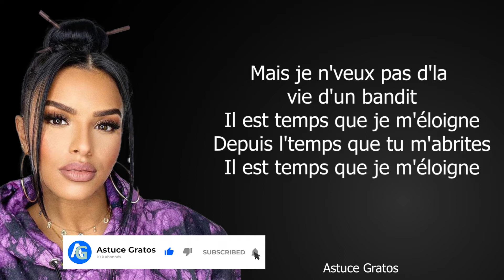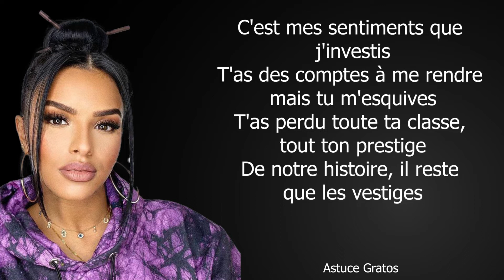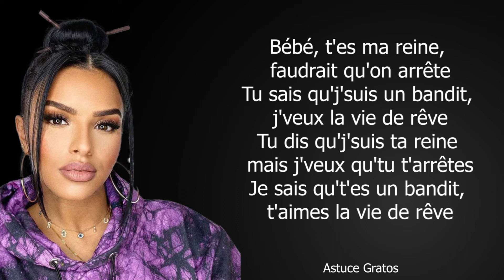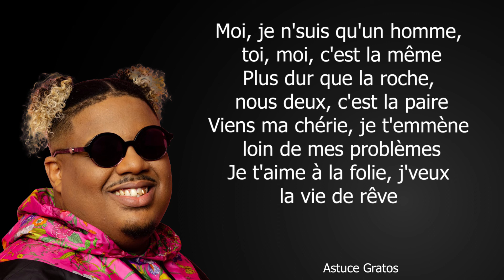Naza ft. Imen Es - Vie de rêve (Paroles/Lyrics)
Merci de suivre Astuce Gratos.
Partage📣
Commente ✏
Détails du chant :
Titre : Vie de rêve
Artistes : Naza ft. Imen Es

En cas de problème pour les droits d’auteurs :
✅Paroles de la chanson Vie de rêve✅
Paroles de la chanson Vie de rêve par Naza
[Couplet 1 : Naza]
Tu sais, quand tu m'appelles, moi, j'apprécie
On fait du chemin petit à petit
Je t'ai fait de la peine, c'est pas facile
Mais tu sais que mon cœur, là, n'apprécie
Ah, bébé, faut pas paniquer, mes bêtises t'ont fait saliver
Ah, bébé, faut pas paniquer, t'es fâchée[Pré-refrain : Imen Es]

Mais je n'veux pas d'la vie d'un bandit
Il est temps que je m'éloigne
Depuis l'temps que tu m'abrites
Il est temps que je m'éloigne[Refrain : Naza & Imen Es]
Bébé, t'es ma reine, faudrait qu'on arrête
Tu sais qu'j'suis un bandit, j'veux la vie de rêve
Tu dis qu'j'suis ta reine mais j'veux qu'tu t'arrêtes
Je sais qu't'es un bandit, t'aimes la vie de rêve[Post-refrain : Naza & Imen Es]

Moi, je n'suis qu'un homme, toi, moi, c'est la même
Plus dur que la roche, nous deux, c'est la paire
Viens ma chérie, je t'emmène loin de mes problèmes
Je t'aime à la folie, j'veux la vie de rêve (Mmh)

[Couplet 2 : Imen Es]

C'est mes sentiments que j'investis
T'as des comptes à me rendre mais tu m'esquives
T'as perdu toute ta classe, tout ton prestige
De notre histoire, il reste que les vestiges
Des promesses, des mensonges
Tu progresses mais pas dans l'bon sens
Des foutaises, tu prononces
Plus jamais mon nom dans ta peau[Pré-refrain : Naza]

Mais tu n'veux pas d'la vie d'un bandit
Je sais qu't'es un bandit, t'aimes la vie de rêve[Post-refrain : Naza]

Je t'aime à la folie, j'veux la vie de rêve

[Pont : Imen Es & Naza]
Pourquoi je détale ? Pourquoi je détale ?
Je t'aime pour la vie mais mon cœur détale
Y a plus de détail, y a plus de détail
Y a pas de détail, y a pas de détail

Je t'aime à la folie, j'veux la vie de rêve[Outro]
Vie de rêve, veux la vie de rêve, vie de rêve
Vie de rêve, veux la vie de rêve